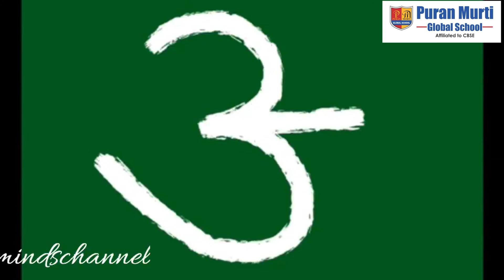How to write Hindi Letters A AA E EE writning PMGS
Join Puran Murti Global School
Puran Murti Global School is one of the Top Rank School in Delhi-NCR. The School has been always committed and responsive towards the needs of Modern Education.
Our School focuses on the Career along with the 100% Assuring Good Results. Our Academy helps the Students to Enhance their Personality with their Interest. The new age programs are the courses that help the candidate in building their future career. Along with studies we promote extra curricular activities for the development of the students.
Puran Murti Global School,
Kami Road, Sonipat (Delhi-NCR) Haryana - 131001. India
Admission Helpline
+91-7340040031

Puran Murti Students performance
Match stick activity by senior kg class
Meri Jaan Hai Radha 2 | Shyam Ji Ka Lifafa 2 | Raju Punjabi, Krishan Bhajan | Janmastmi Speacial
Performance @puranmurtiglobalschool
LORD BUDDHA NATIONAL PUBLIC SCHOOL
WhatsApp Video 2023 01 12 at 3 23 26 PM
Students act as a Teachers
All India Bal Kesari winner from Puran Murti global school’ student
Teachers day program @puranmurtiCollegeofLaw
Annual Concert
Shape Identification Activity by Nursery class part
Disciplined Disciples International School, Fatehgarh Churian, GSp, Punjab
Pmgs students performance on teachers day
main is school ki bus chalata hun yaduvanshi shiksha niketan hansi#Pardeepsuntaharyanvi
Khaniya dance @puranmurtiCollegeofLaw
Day in the Life at American Public High School
swami keshwanand school bhdhadar sikar ।
opening ceremony of sports meet
3D School Tour of Wisdom Valley, Palwal
Sant Baba Bhuri Wale Public Senior Secondary School inAmritsar
mere khet ki med per panghat Haryanvi movie song ☀️☀️☀️
MERI PATLI KAMAR NAdA ZUBEDAR LIYO PANGHAT HARYANVI MOVIE SONG ACTRESS USHA PANDIT MP4
सौर परिवार
Msc punjab university past Papers/Msc Maths(Real analysis)
Best Girls Boarding Schools in India | List of Top boarding schools: Admission, Alumni and more
British Victoria School (overall view)
Ke Bera Tha Jindgi Manei
Top 10 Colleges In Multan - Best Colleges In Multan - Private Colleges In Multan
Water Tamatar - Haryanvi Folk Dance By Ruhani Dangi - Shalu Kirar
Class Topper कैसे बनें? जानिए Skill with Knowledge की मदद से
Learning time
Drone View of Mount Litera Zee School, Muzaffarpur
Top 10 Best Schools in Vadodara
Georgetown University Video Essay MIM Graduate Program
DFC Parvati Kanya Vidyalaya,Hudco,Aurangabad(Unattractive Classroom)
GENIUS MOVIE 2018 | Shooting at IIT ROORKEE
School band II Rkp Madina IIBand,Drum,Music Instruments IISam Bhardwaj
Great performance @pmgs
R N Patel madhyamik Vidhyalaya Pardipata
jalebi Khao pratiyogita
भूपेश गुप्त इण्टर कॉलेज भभुआ का प्रागंण 👨‍🎓education
Sir Syed Educational Institution Tipu Road Rawalpindi
Haryanvi Chutkule By Foolia | Hit Haryanvi Jokes | Rajkumar dhankhar ke chutkule
Jija tu Kala main Gori Ghani old song Chandrawal Haryanvi movie 1984 👍
Shining Star Public School, Badram-Khodaibari,Siwan Puran Murti Global School, Sonepat